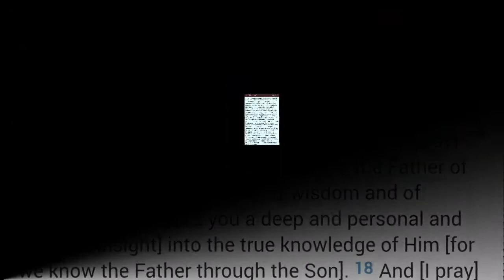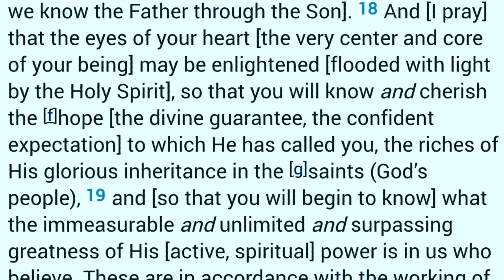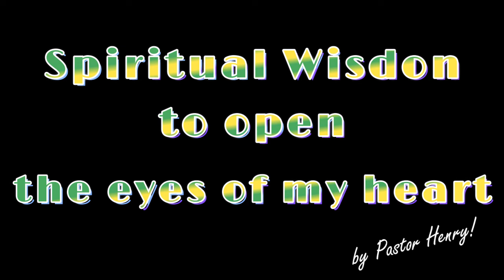OPEN THE EYES OF MY HEART, LORD